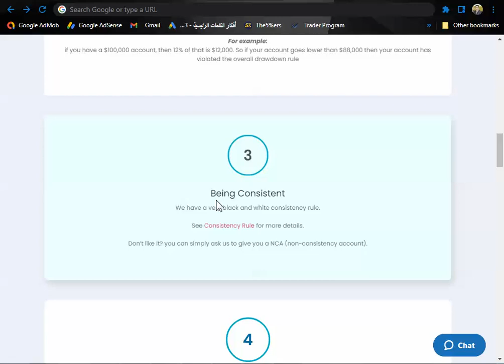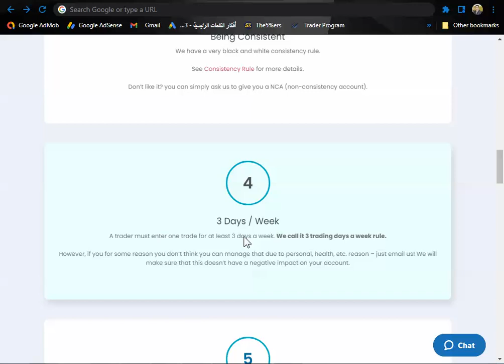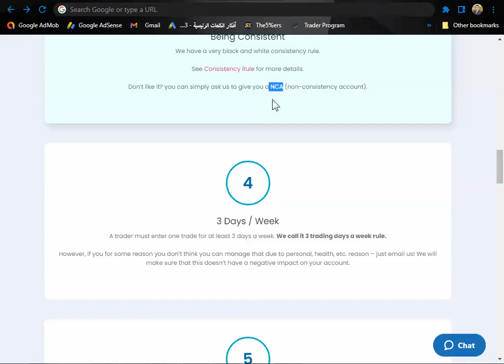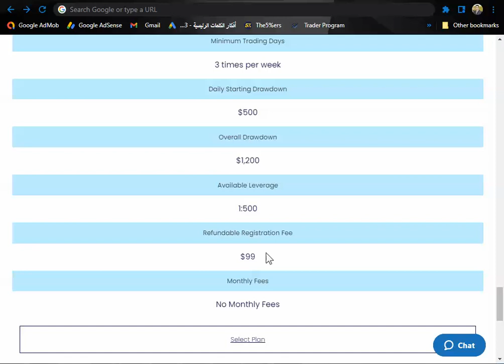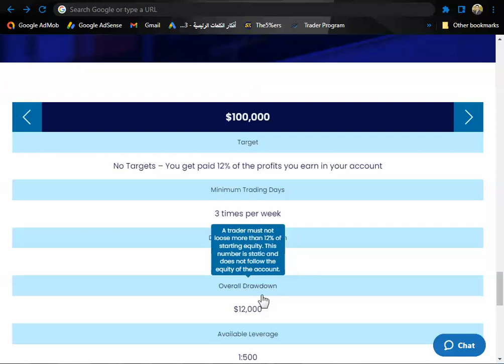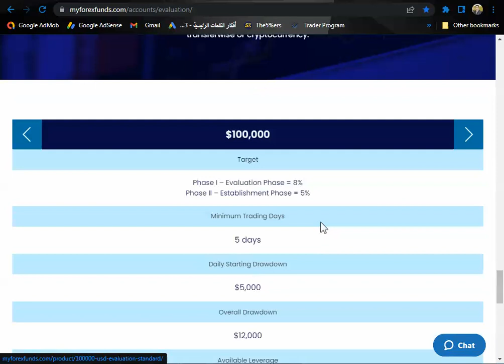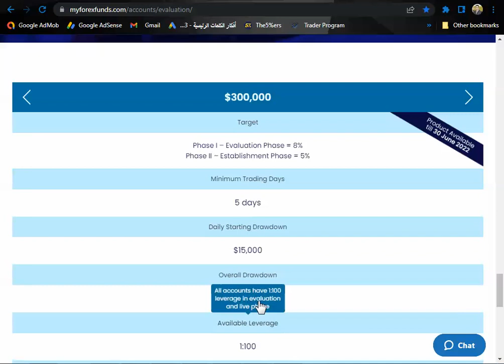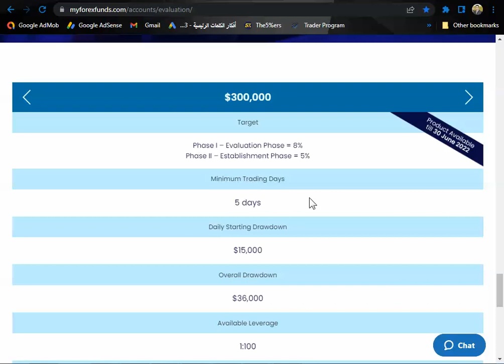تحديثات شركة myforexfunds للتمويل في سوق الفوركس PROP FIRM FOERX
الكود : REB8
يمكنك التسجيل معنا في شركات التمويل prop firm forex
للتسجيل من خلالنا في شركة trueforexfunds
للتسجيل في شركة thefundedtraderprogram
للتسجيل فى شركة forextradersuk من خلالنا
أكتب كود الخصم borsadark لتحصل على 5 % خصم
للتسجيل في شركة audacitycapital من خلالنا
للتسجيل في شركة  earn2trade  من خلالنا